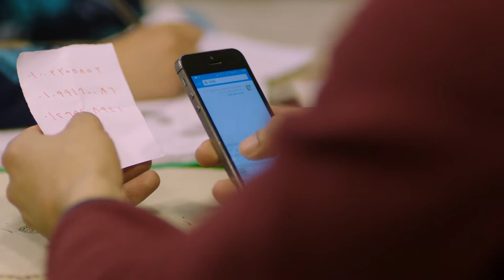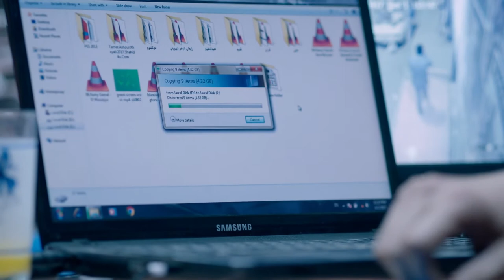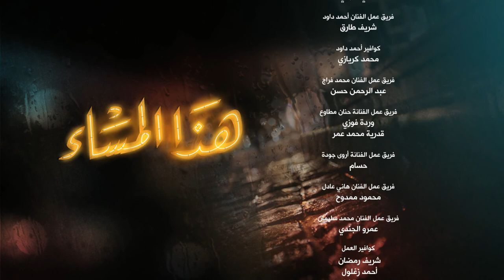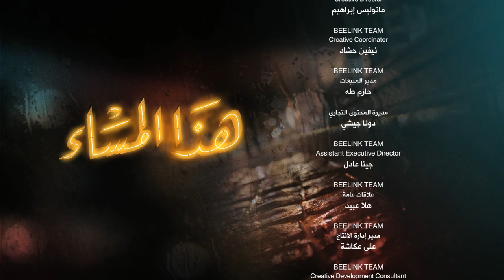Hatha Al Masa' هذا المساء Hadha Al Masa2 2017 _ Episode 08